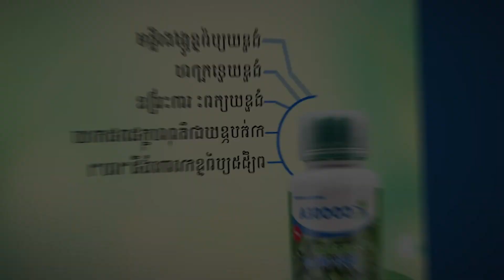អ្នកចាក់វ៉ាក់សាំងរួច ឆ្លងអូមីក្រុងមិនចេញអាការឡើយ/Be Healthy